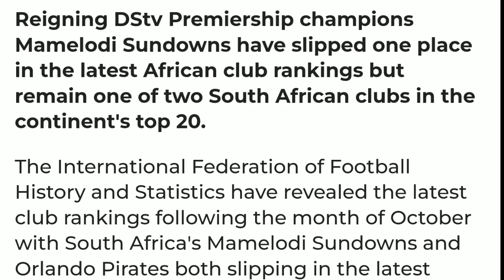What Happened To His Kaiser Chiefs Defender!?Percy Tau From Egypt Al Ahly To Saudi Arabia,